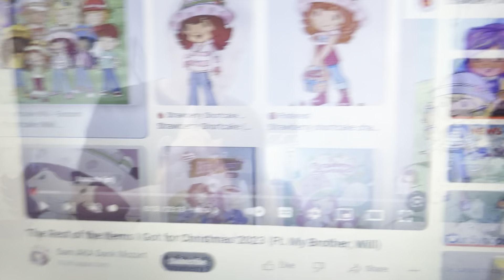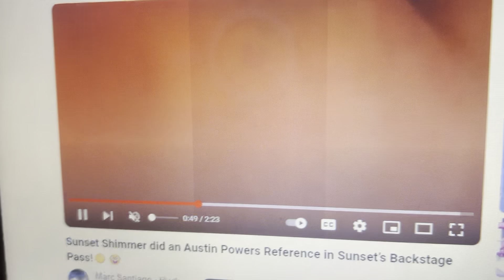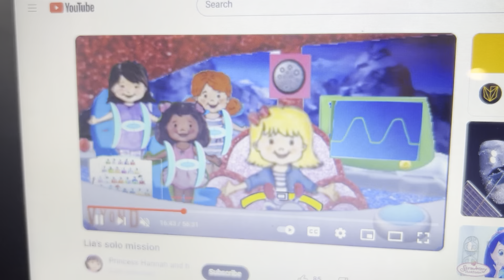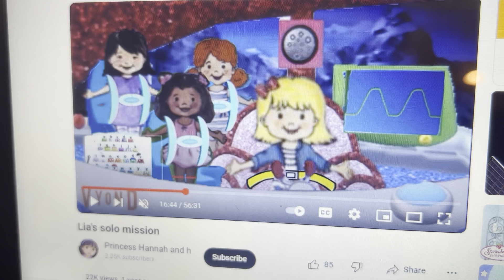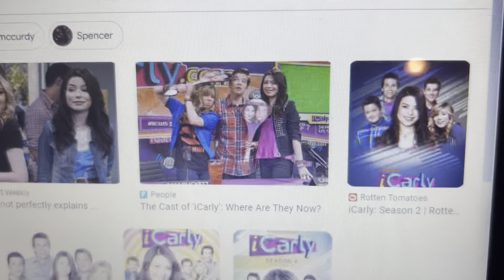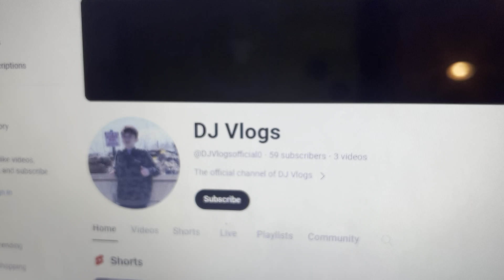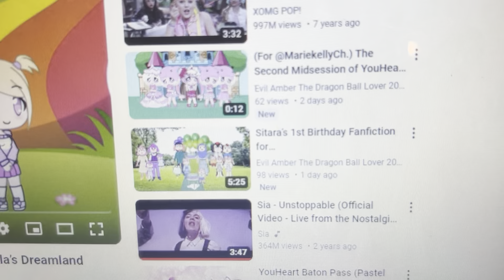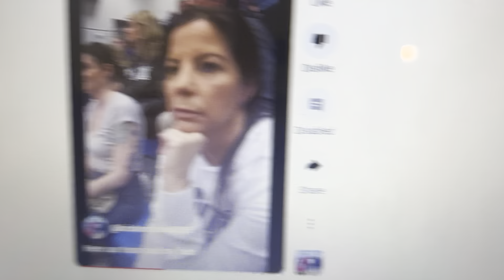All characters sing and dance to unstoppable song version 1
For @huckxblueberryfan